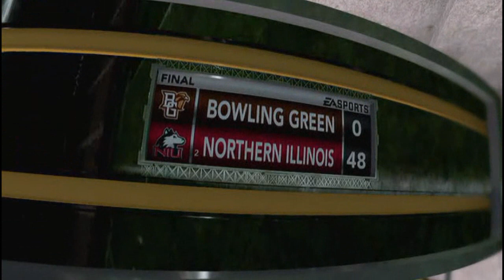NCAA 13 Dynasty E29: Stats Update & S2G13 vs Bowling Green Falcons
Episode 29 of my dynasty with the Northern Illinois Huskies in NCAA Football 2013. This episode includes game 13 for the MAC Conference Championship against the Bowling Green Falcons.